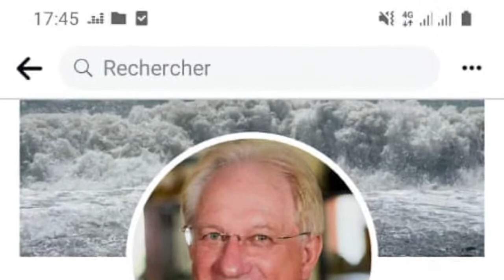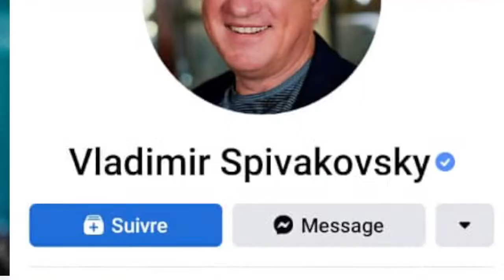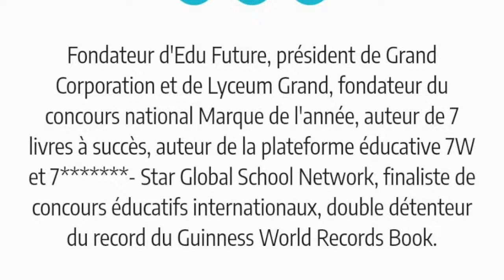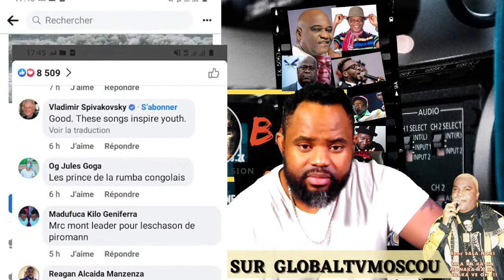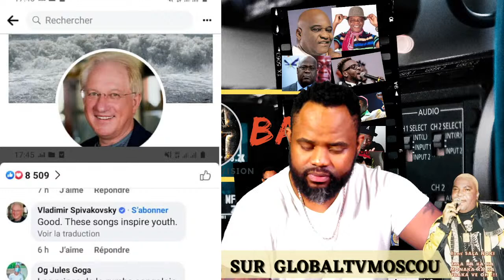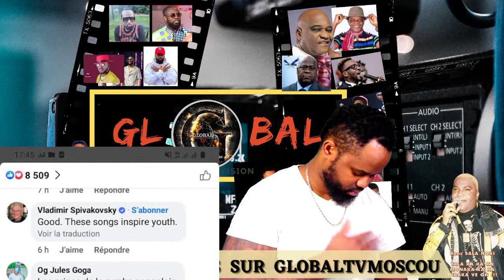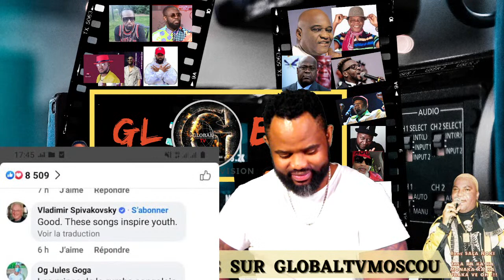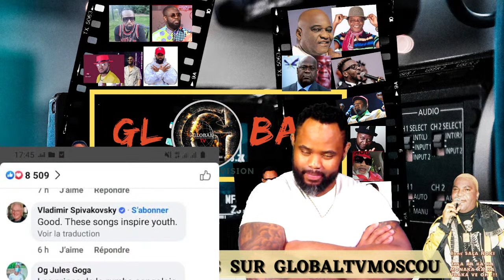FERRE GOLA | ( lecture ya temps )alobi eko yebana! FALLY IPUPA non respect ya contrat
FERRE GOLA | ( lecture ya temps  )alobi eko yebana! FALLY IPUPA non respect ya contrat Rejoignez cette chaîne pour bénéficier d'avantages exclusifs :

Nous  Globaltvmoscou , nous émettons depuis la ville de moscou ,federation dela russie
Nous sommes un média centré sur les actualités politiques et socio-culturelles dela rdc
nos emission son en lingala francais pour la bonne comprehension

nouvelle video :  CHAQUE semaine

signe par - tresor katshina musa